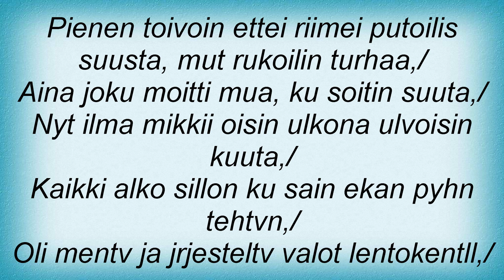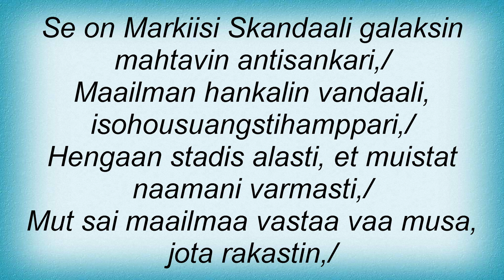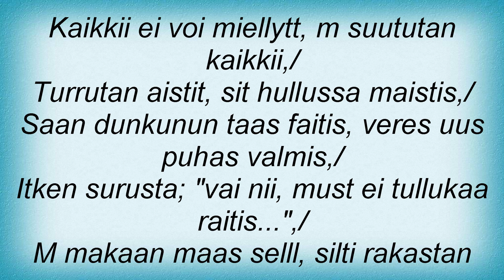Skandaali - Superskandaali Lyrics